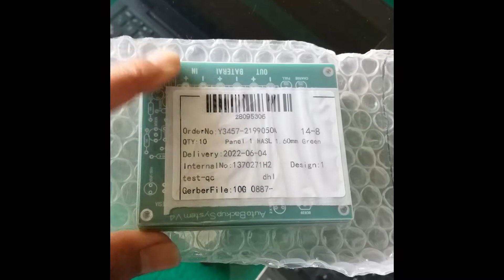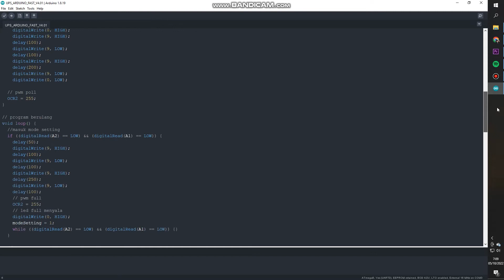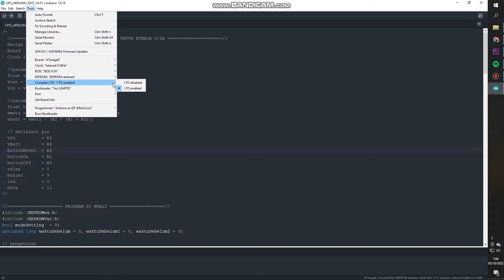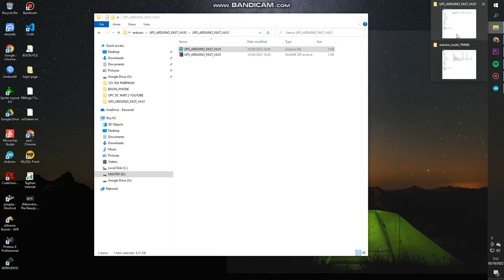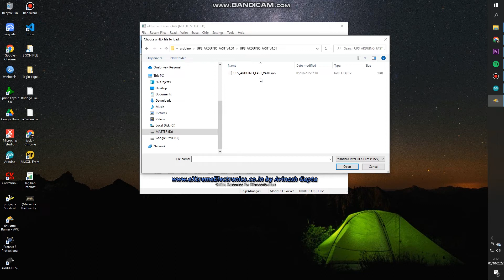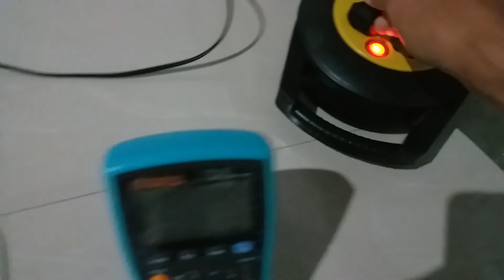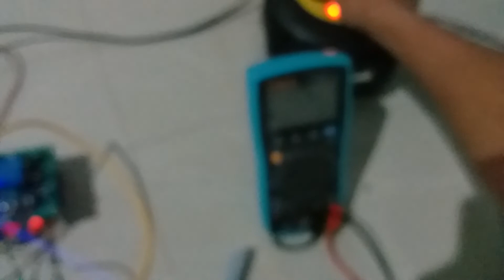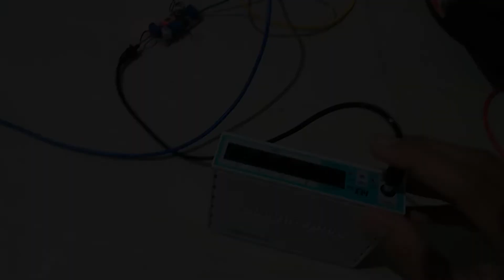UPS DC 12V ARDUINO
UPS DC 12V ARDUINO.. 100% WORK